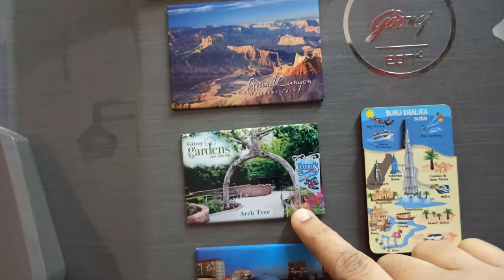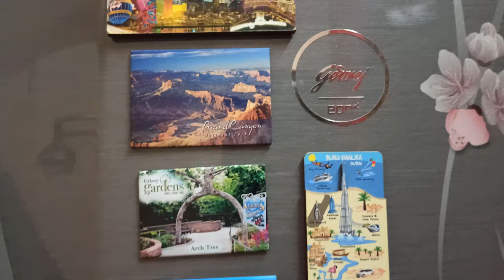Fridge Organisation in Tamil// Fridge Ideas and Tips in Tamil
This is from a fridge that was bought 3 years ago. And it has been really good.